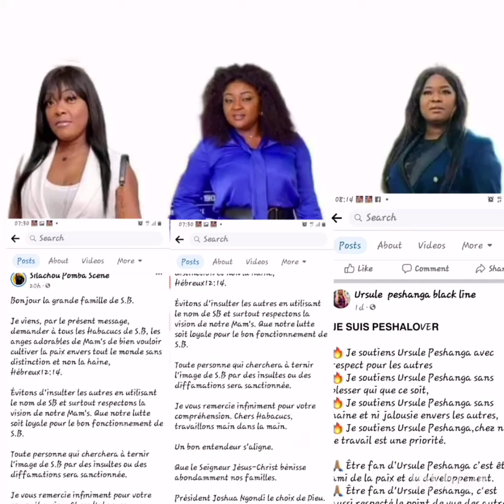TRISTE😭💔EN PLEIN ÉMISSION BELLEVUE, SILA NA URSULE PECHANGA BA DÉCLARÉ PAIX PONA BA FANS